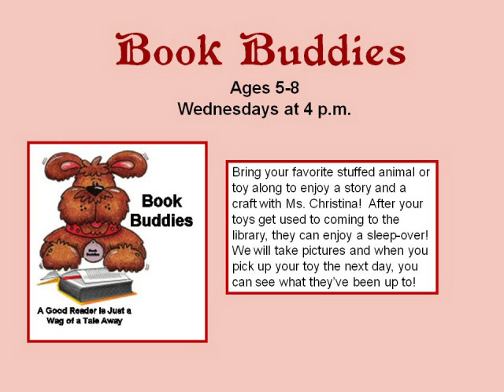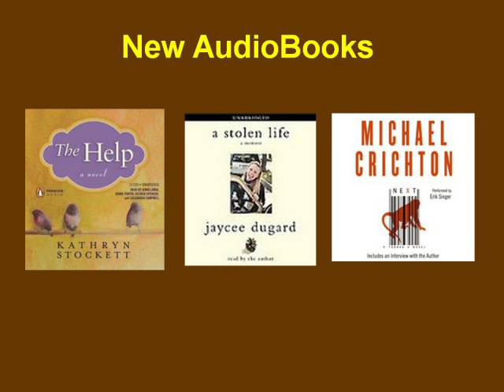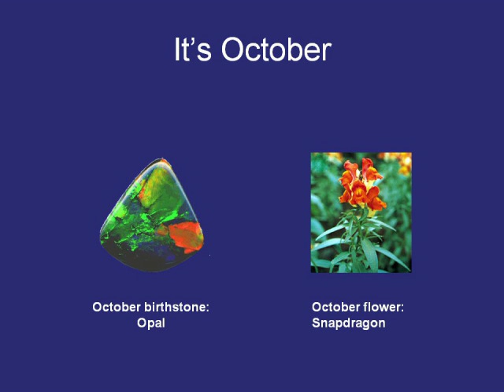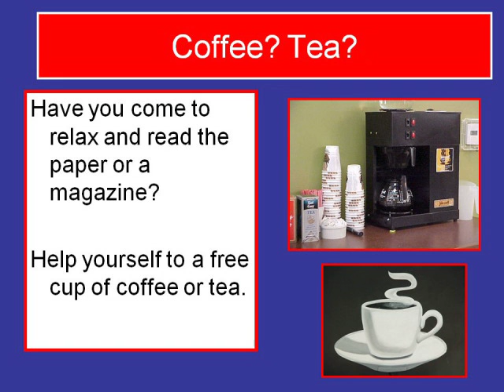October at Pineville-Bell Co. (KY) Public Library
New items and programs for October 2011 at Pineville-Bell Co. Public Library